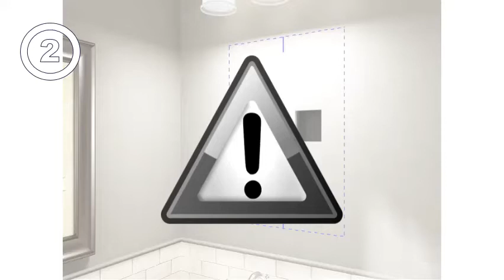Best Surface Mount Medicine Cabinets You Can Get it Now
Fragmento destacado de la WebBest Surface-Mount Medicine CabinetsPegasus. 24x30 Frameless Recessed or Surface-Mount Medicine Cabinet. Elegant Home Furnishings. Chesterfield Collection Medicine Cabinet. Pegasus. 36x31 Recessed or Surface-Mount Tri-View Medicine Cabinet. KOHLER. 20x26 Recessed or Surface-Mount Mirrored Medicine Cabinet. Croydex. 5 Best Surface-Mount Medicine Cabinets - May 2021. s: bestreviews best-surface-mount-medicine-ca. s: bestreviews best-surface-mount-medicine-ca. Acerca de los fragmentos destacados•Enviar comentarios 5 Best Surface-Mount Medicine Cabinets - May 2021. s: bestreviews best-surface-mount-medicine-ca. s: bestreviews best-surface-mount-medicine-ca. Otras pre tas de los usuariosWhat is the best medicine cabinet? Are recessed medicine cabinets out of style? What is flush mounted medicine cabinet? How do I get a medicine cabinet? Enviar comentarios Resultados webThe 9 Best Medicine Cabinets of 2021 s: thespruce best-. s: thespruce best-. En cachéTraducir esta página17 sept 2020 — Best Overall: Pottery Barn Classic Wall Mounted Medicine Cabinet. When in doubt, you can't go wrong with a traditional style, like the Classic. 50 Most Popular Surface Mount Medicine Cabinets for 2021. s: houzz Medicine Cabinets s: houzz Medicine CabinetsFind a wide selection of bathroom medicine cabinets for sale, including surface-​mount, recessed, tri-view, corner, lighted and mirrored medicine cabinet ideas. 10 Easy Pieces: Surface-Mount Mirrored Medicine Cabinets. s: remodelista posts s: remodelista postsEn cachéTraducir esta página13 mar 2019 — For years I was desperate for something better until I finally asked to. So if, like me, you don't have the opportunity to install an inset cabinet, here are our 10 of. The Restoration Hard e P acy Wall-Mount Medicine Cabinet (my. Currently Coveting: Cecilie Manz's Nordic-Serene Bathroom Sinks. 16 Best Bathroom Medicine Cabinets You'll Love in 2021 s: inspireddesigntalk bat. s: inspireddesigntalk bat. En cachéTraducir esta páginaThis post may contain affiliate links, which means that if you make a purchase, I might make a. Best Budget: Wall Mount Mirror Medicine Cabinet at Walmart. Medicine Cabinets | Amazon s: amazon Medici. s: amazon Medici. En cachéTraducir esta página 24 of 825 — To help you find the best medicine cabinet for your bathroom, the This. Tangkula Bathroom Cabinet, Single Door Wall Mounted Medicine. Falta: Now ‎| Debe incluir lo siguiente: Now Amazon Best Sellers: Best Medicine Cabinets - Amazon s: amazon bestsellers s: amazon bestsellersEn cachéTraducir esta página. Best Sellers. Find the top 100 most popular items in Amazon Home & Kitchen Best Sellers. Homfa Bathroom Mirror Cabinet, Wall Mounted Storage Cabinet Medicine Cabinet with Single Door and Adjustable. Elegant Home Fashions Neal Bathroom Cabinet, One Size, White. you can trust Amazon Second ChanceFalta: Now ‎| Debe incluir lo siguiente: Now Surface Mount Medicine Cabinets | FREE Shipping Over 35. s: wayfair Bathroom Mirrors s: wayfair Bathroom MirrorsShop Wayfair for all the best Surface Mount Medicine Cabinets. Surface Mount Kohler Archer 20" x 31" Single Door Frameless Mirrored Medicine Cabinet. Now it did come with drywall anchors but I didn't trust that, being the fact that this is. every orde ver , so buy Medicine Cabinets today and have them shipped free. 22 Best Surface Mount Medicine Cabinet ideas - Pinterest s: pinterest. ie topthreethings surface-mount-. s: pinterest. ie topthreethings surface-mount-. Nov 29 - A surface mount medicine cabinet looks great in your bathroom. The edges have mirrors and also on the interio f. all the best brands for home decor, furniture, lighting products you need to outfit your home improvement. Buy tools, small appliances, home security and more, plus pick up in store today. Medicine Cabinet Buying Guide | Unique Vanities s: uniquevanities s: uniquevanities Traducir esta páginaWe still need our medicine cabinets, but now we have a lot more options. you'll be able to go out and find the best medicine cabinet for your bathroom. If you have a very narrow bathroom, a deep, surface mount cabinet could be a hazard. 3 jun 2014 Subido por BathroomVanitiesHelp